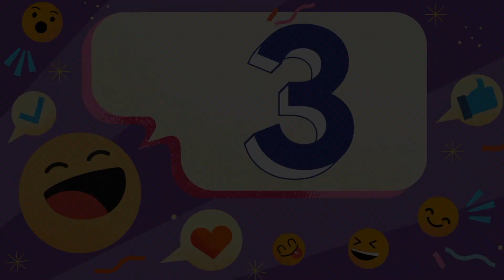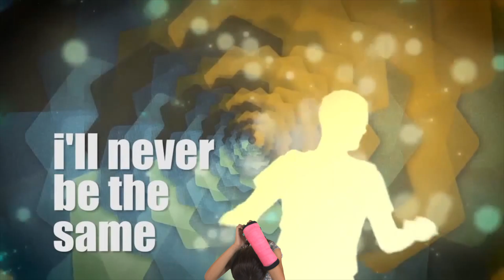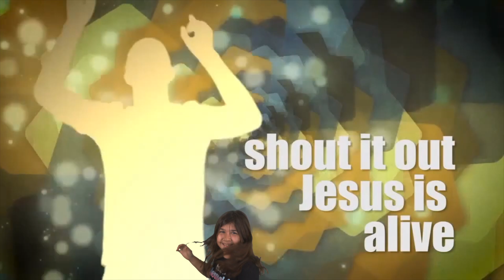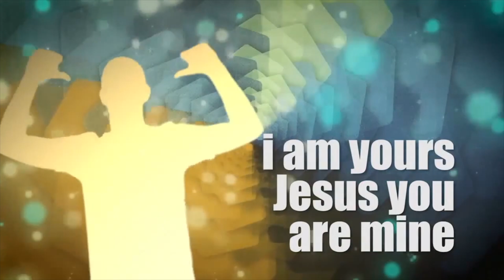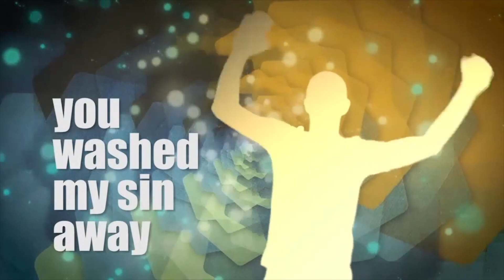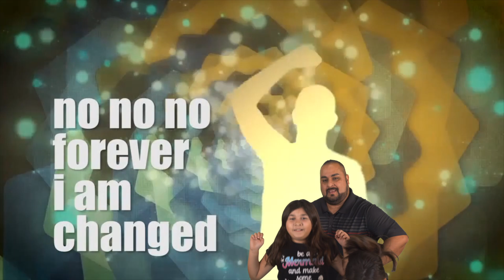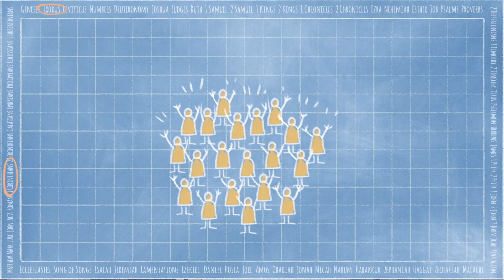The Last Supper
The Last Supper - Elementary 11/26/23